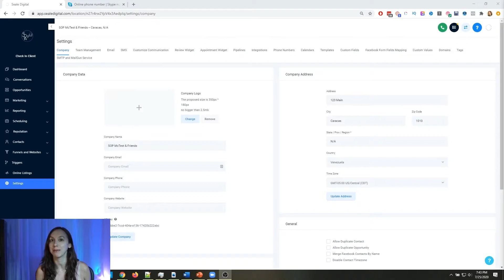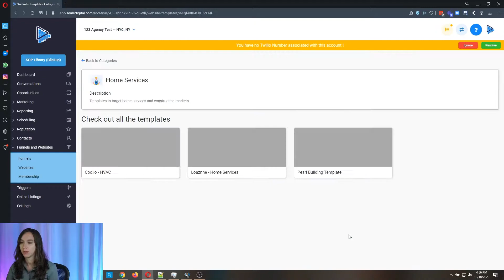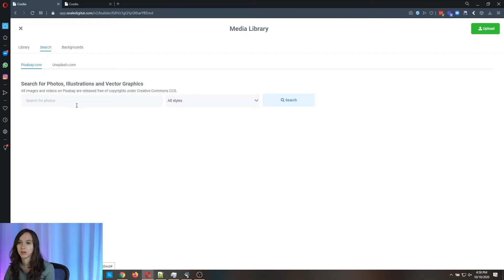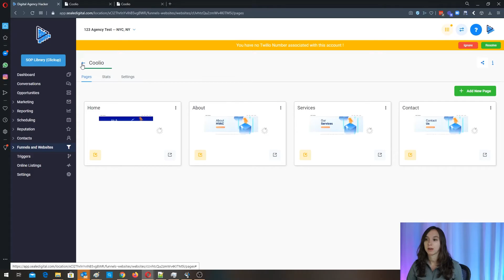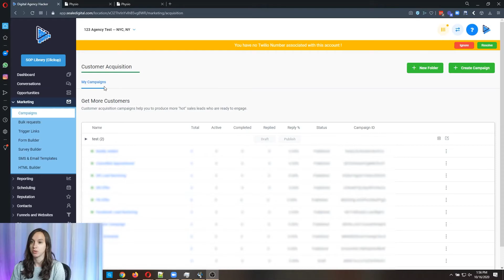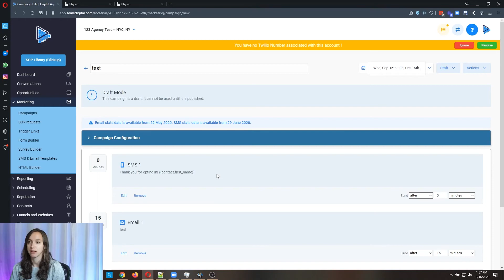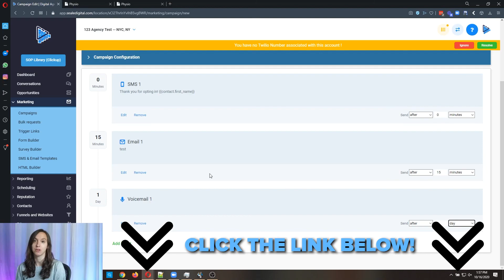FREE HVAC Website Templates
Looking for FREE HVAC website templates and even free website hosting that's unlimited that will also follow up with all your leads automatically?

Check out this free HVAC website template walkthrough and step by step instructions!  *SHOW MORE*

This HVAC website template is a super quick & easy and save $$$ every month!

0:00 Intro
0:48 Home Services Website Template
02:06 How to edit the template
02:55 Creating a contact form
03:54 More templates!
04:34 Automations